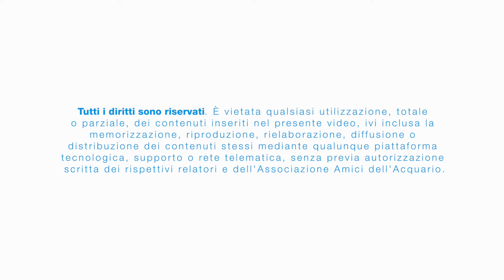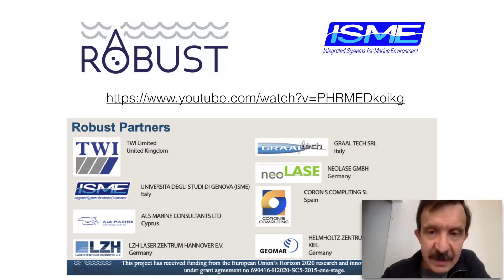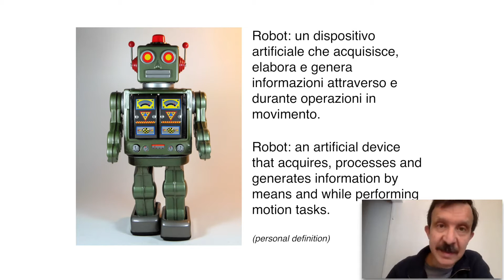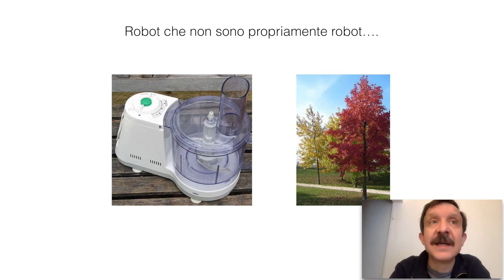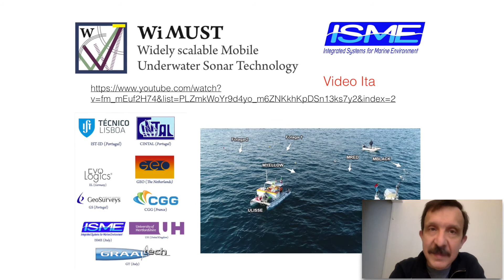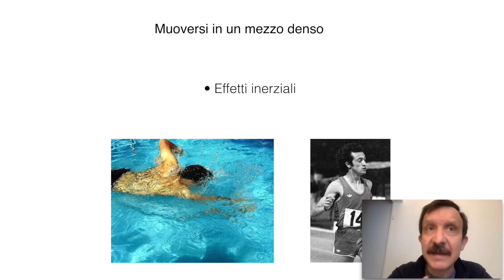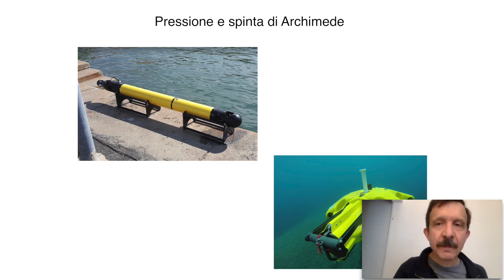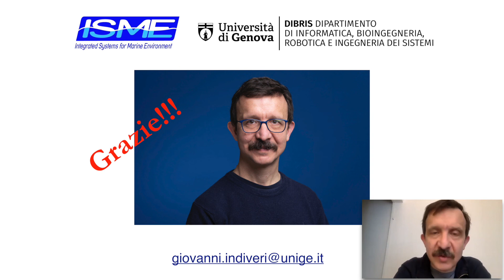Robot sottomarini per studiare l'ambiente